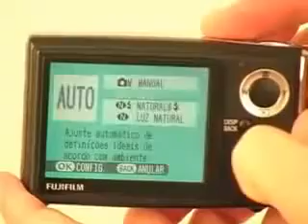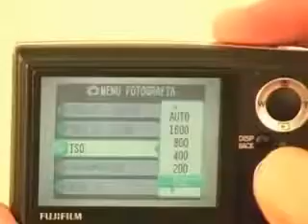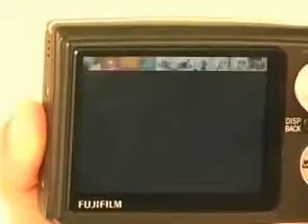Câmera Digital Fuji Z20fd414